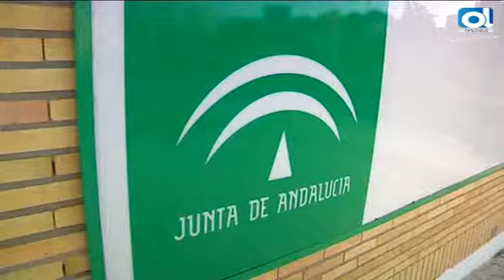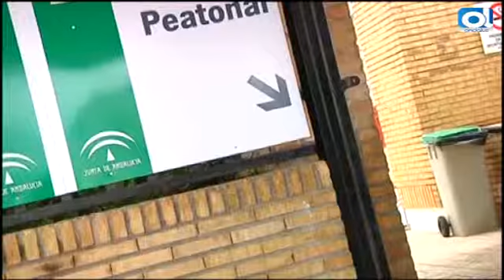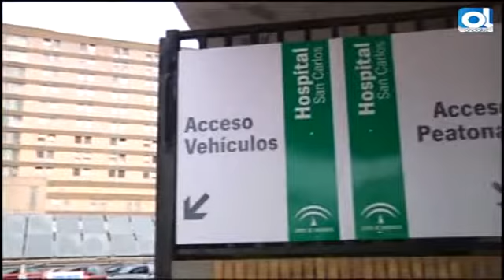San Carlos incorpora desde esta semana una unidad de exploraciones de digestivo